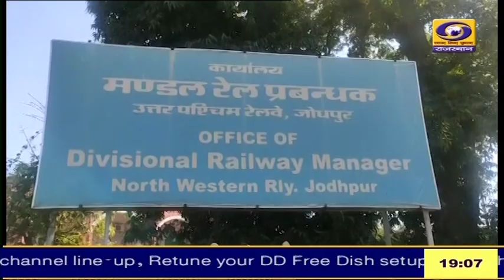जोधपुर मंडल के 33 रेल फ्लाईओवर का लोकार्पण करेंगे PM मोदी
जोधपुर मंडल के 33 रेल फ्लाईओवर का लोकार्पण करेंगे PM मोदी, पाली-मारवाड़ रेलवे स्टेशन का होगा पुनर्विकास
पीएम मोदी सोमवार को उत्तर-पश्चिम रेलवे के जोधपुर मंडल के 33 रेल फ्लाईओवर और अंडरपास का वर्चुअल माध्यम से करेंगे लोकार्पण
पाली-मारवाड़ रेलवे स्टेशन के पुनर्विकास कार्य की आधारशिला भी रखेंगे
जोधपुर मंडल के डीआरएम पंकज कुमार सिंह ने बताया कि शिलान्यास और लोकार्पण कार्यक्रम की सभी तैयारियां की जा रही